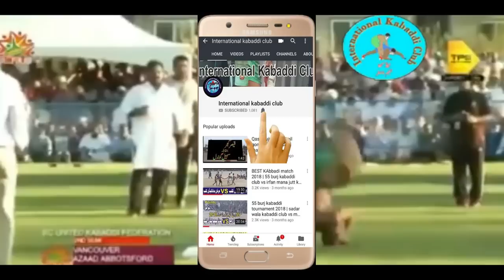challange kabaddi match 2018 | rana naem kabaddi club vs sajjad gujjar kabaddi club | 12-11-2018